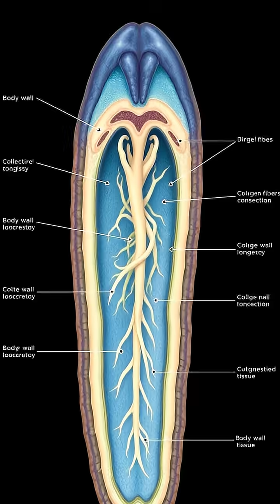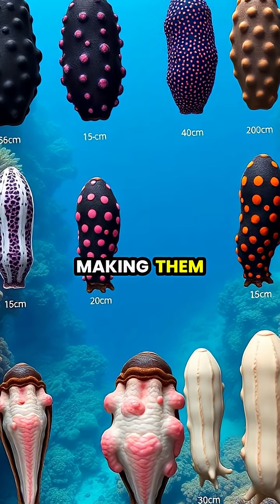The Incredible Transformation of Sea Cucumbers 🌊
Dive into the fascinating world of sea cucumbers! 🐠✨ Discover how these amazing creatures can liquefy their bodies for protection or to navigate through tight spaces. From their unique catch collagen to their ability to squeeze through impossibly small openings, learn all about one of nature's most extraordinary adaptations! 💧🌟